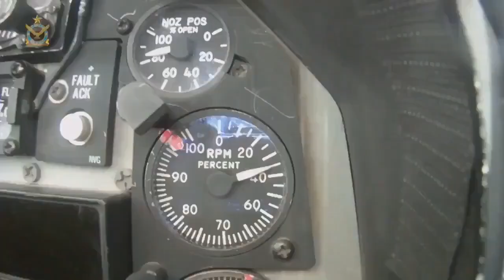Indus Shield 2024: Pakistan, Turkey, Egypt, and Saudi Arabia air force's in Joint Military Drills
Description: Indus Shield 2024 brings together the military might of Pakistan, Turkey, Egypt, and Saudi Arabia in a show of strength and strategic cooperation. Watch as these nations engage in high-level military drills, demonstrating their advanced tactics, coordination, and combat readiness. This joint exercise underscores the growing defense collaboration between these key regional powers, enhancing their ability to respond to global security challenges. Witness the powerful display of military prowess and unity in Indus Shield 2024.